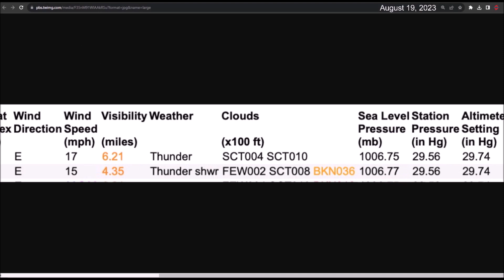Invest 90L is organizing while passing over the Lesser Antilles.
Invest 90L is currently located just east of the Lesser Antilles. According to observations from some islands in the Lesser Antilles, the disturbance has been organizing. It's likely to strengthen into a tropical depression or tropical storm over the next few days as it moves south of Puerto Rico and over the Dominican Republic and Haiti.

The rainfall forecast is complex, as there is a potential for heavy rainfall across the Caribbean.